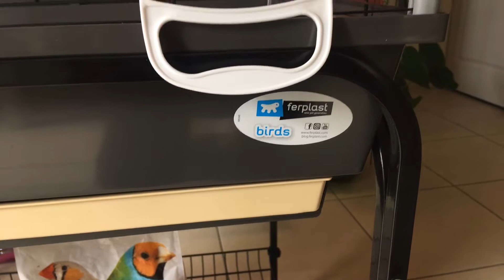Cage XXL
Les oiseaux 🐦 seront beaucoup mieux dans cette cage qui ressemble plus à une volière, je vais certainement isolé les cotées pour éviter les courants d’air et le stress des allées et venues du moins ça minimise, une fois installé celle-ci me semble solide , des attaches 🧷 en plastique on été rajouté pour soutenir le pois , seul bémol les porte latérale sont très petites mais ne dérange en rien car il y a pas mal de porte en façade pour la manutention et entretien de la cage , me reste à trouver de belles branches naturelles (saule tortueux) , je suis vraiment satisfait et content pour mes oiseaux, pour ceux et celles qui sont intéressé par cette cage le prix est de 150 euros et c’est la marque ferplast , il vaut mieux prévoir une place assez conséquente ou pour l’extérieur en été si non je vous conseil de prendre plus petit si vous n’avez pas assez de place car elle est vraiment très grande  ,